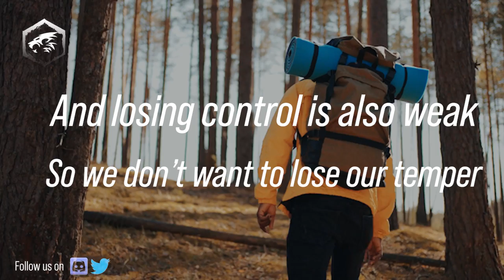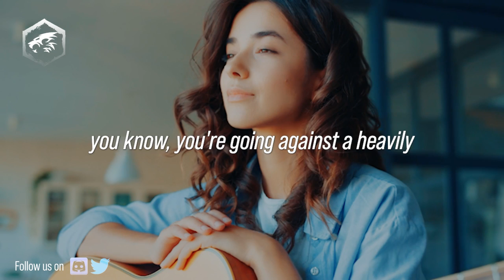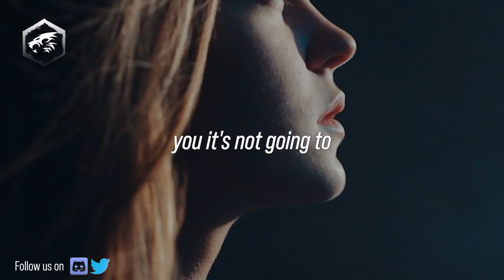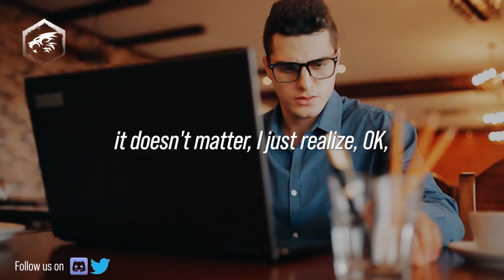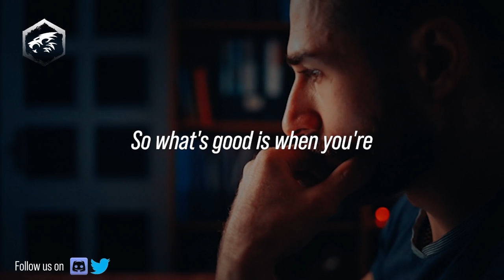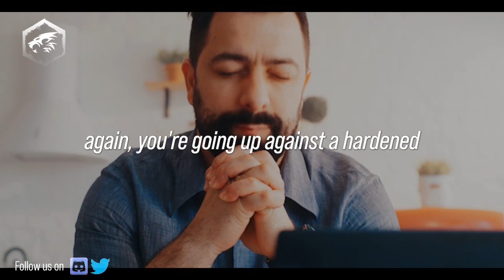ANGER is a POWERFUL TOOL- Jocko Willink and David Goggins - Jocko Willink Motivation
Anger can get the best out anyone can lead people into some bad decisions. But Jocko believes that anger controlled and channeled into something right can be a powerful tool for any person. Here Jocko lays out some ways you can channel your rage into something that can be beneficial for you.